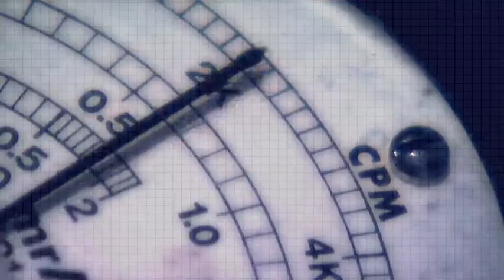KING5 Investigators - Hanford's Dirty Secrets Continues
Being prepared for emergencies takes planning. So when a serious alarm sounded at Hanford, they were ready...to do nothing.